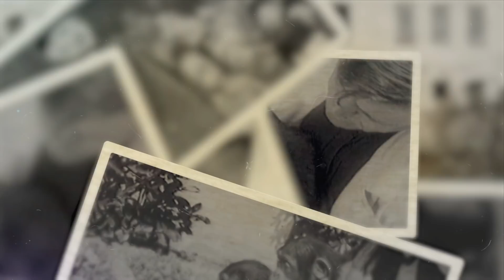Sovyetlerin Çılgın Fikri: İnsan-Maymun Melezi Yapma Çalışması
İlya İvanovich İvanov, Temmuz 1870'de Rus İmparatorluğu'nda dünyaya geldi. İlya suni tohumlama ve türler arası hibridizasyon alanında uzmanlaşmış Rus kökenli biyologdu.